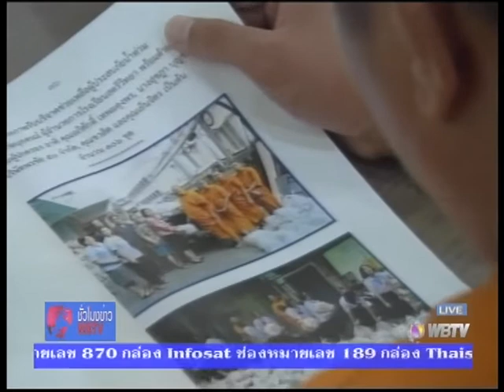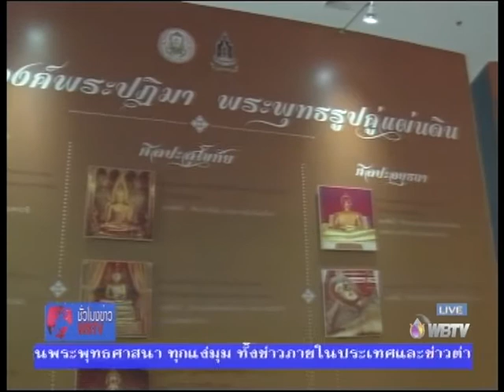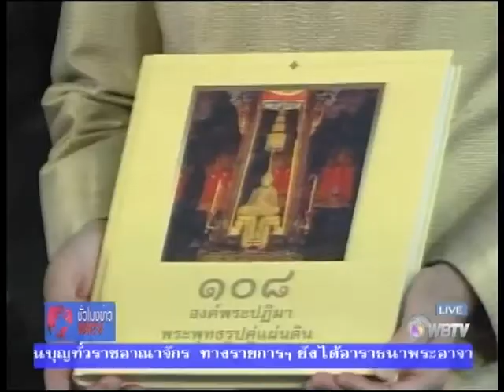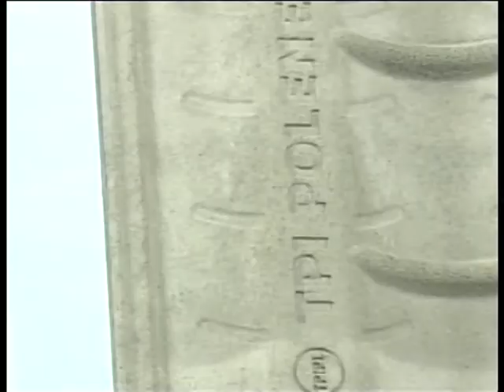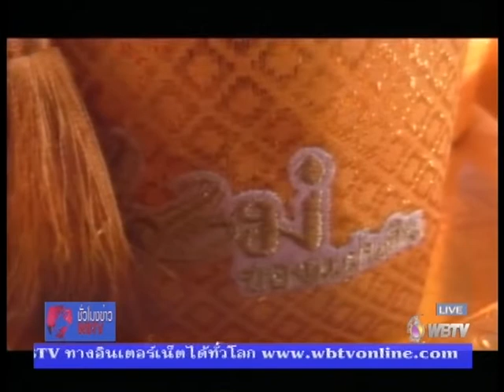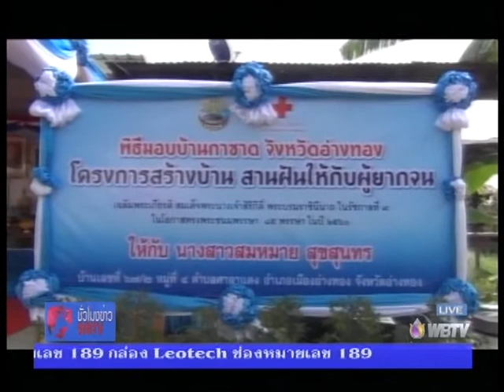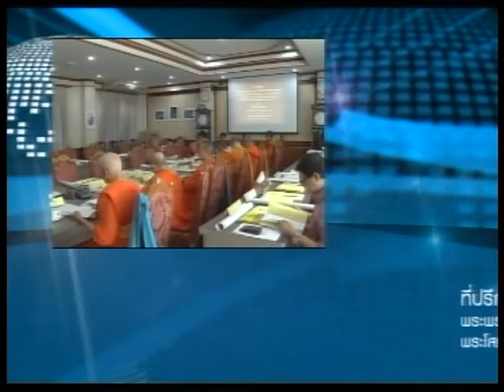ชั่วโมงข่าวwbtv วันที่ 25 พ.ย.60